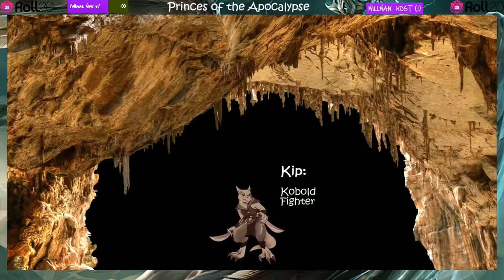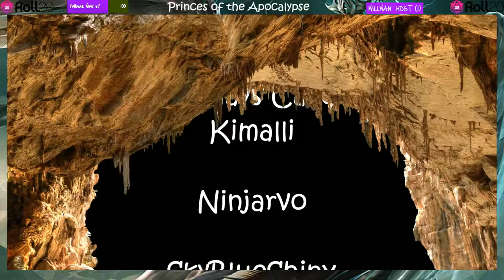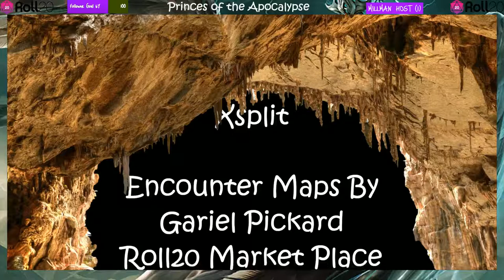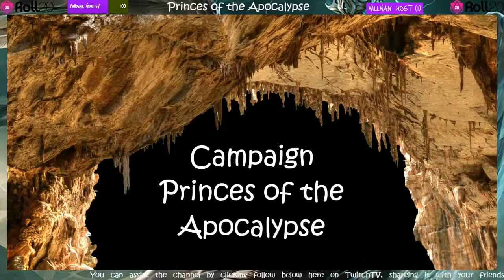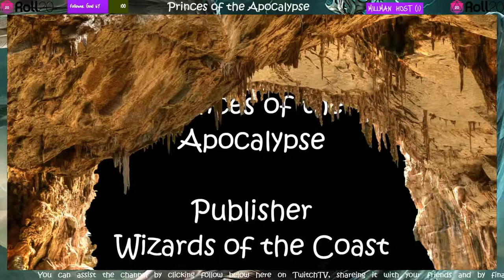Princes of the Apocalypse S01E05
Come follow our misfit mercenary's as they fumble their way through the dark plots that are amassing to end the world.